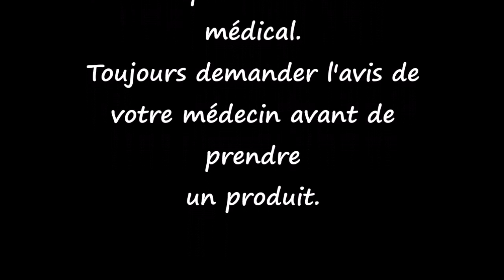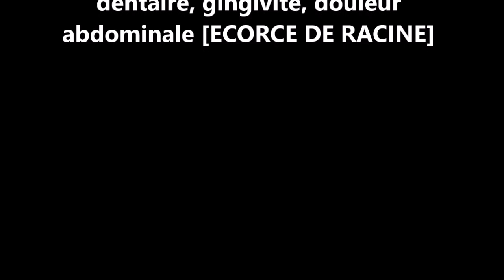ASMA Indigofera arrecta AS 58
Reconnaître et conserver Indigofera arrecta